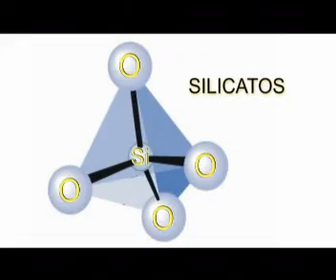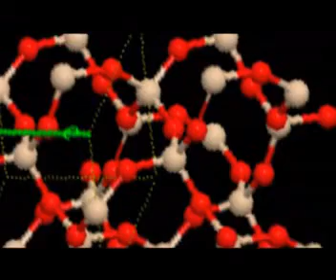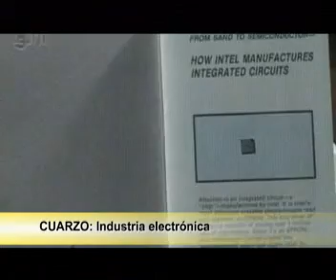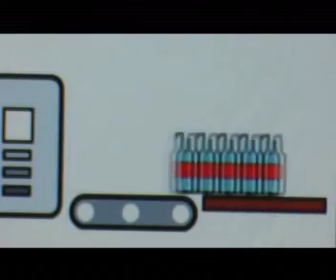Mineria contaminante en ROSARIO?!- De donde viene el vidrio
Usado en electronica, aceros, vidrios, transporte, construccion.

MIRA, ANALIZA, EVALUA TU INFORMACION Y SACA TUS CONCLUSIONES, NO SEAS PRESA DEL MIEDO IRRACIONAL